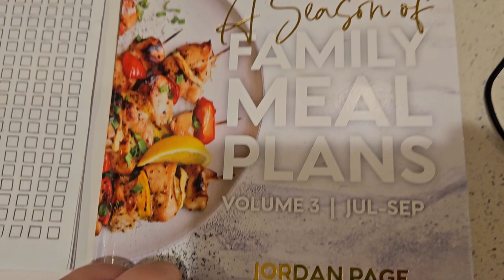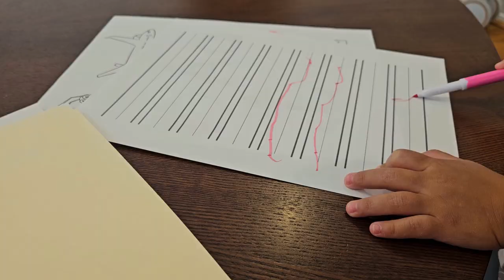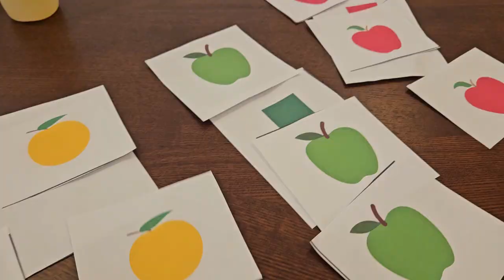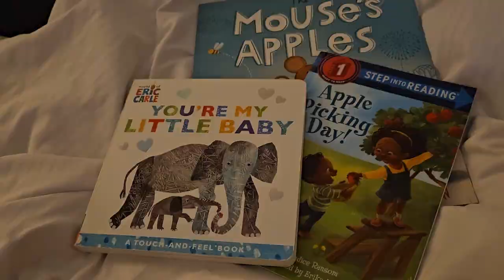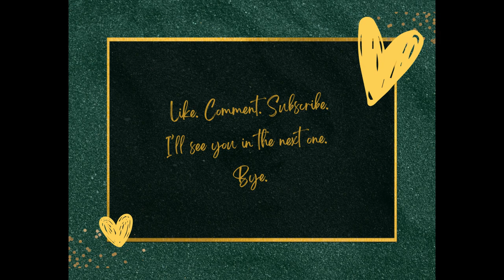Vlog #40 // DITL of a Mom and Toddler // A New Chapter // Starting Preschool // Cooking at Home More